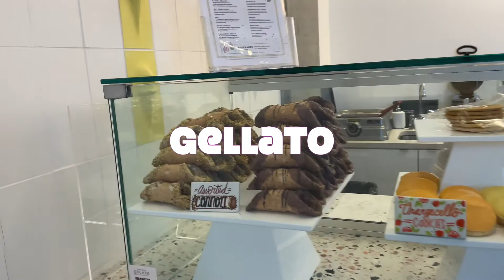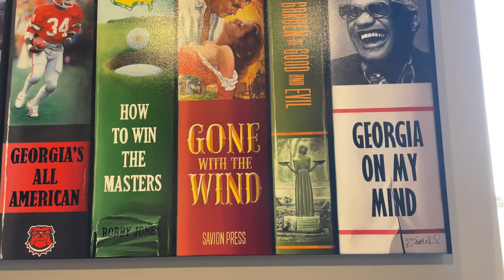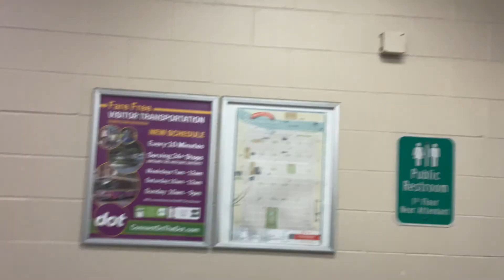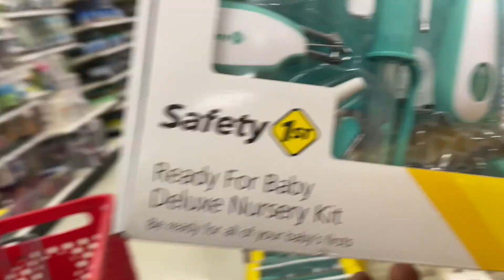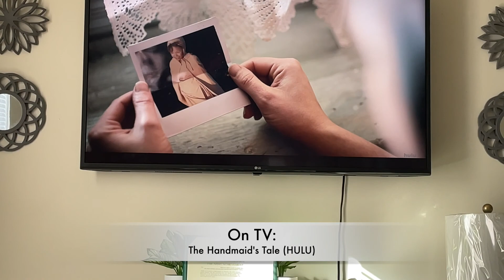GRWM | MEMORIAL DAY | TOURING SAVANNAH RIVERSIDE !!!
Hang out with me today in Downtown Savannah! I hope you all enjoyed today's vlog!